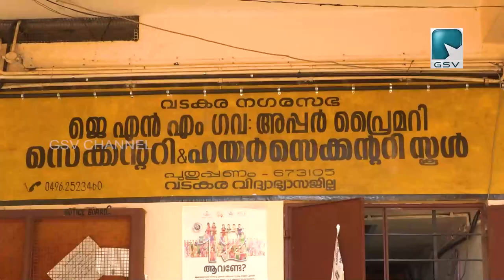വടകര ജെ എൻ എം HSS കെട്ടിട നിർമ്മാണത്തിൻ്റെ പുരോഗതി വിലയിരുത്താൻ എം എൽ എ കെ കെ രമ സ്കൂൾ സന്ദർശിച്ചു